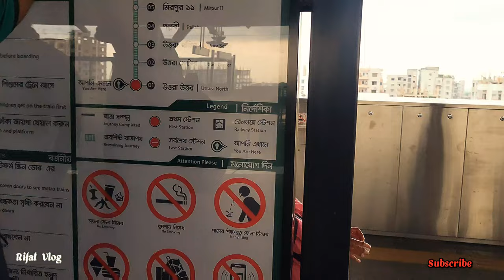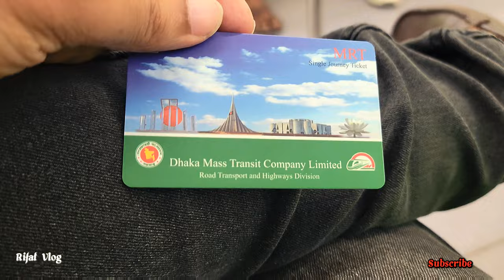ঢাকার সর্বস্তরে যাতায়াত করুন মেট্রোরেলে| MRT| @sunjidhassanrifat7940 ​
মেট্রোরেলে ভ্রমণে অদ্ভুত সব অভিজ্ঞতা! | Dhaka metro rail| @sunjidhassanrifat7940 ​ The network is planned to contain six lines, with the first section of MRT Line 6 commencing commercial operations on 29 December 2022, and the other lines being either in planning or under construction.[6][7] The construction of MRT Line 6's second section is scheduled to be completed during 2023.[8] The third phase, which will have an interchange with Line 1, Line 2 and Line 4, is set to be completed by 2026.[9][10][11] Further expansion of MRT Line 6 is planned, with the hope of extending it towards Tongi in Gazipur City and the city of Savar. Information Dhaka metro rail dhaka metro rail schedule dhaka metro rail map dhaka metro rail history dhaka metro rail ticket price dhaka metro rail station dhaka metro rail project detail dhaka metro rail latest news মেট্রোরেল মেট্রোরেলের নতুন সময়সূচি মেট্রোরেল স্টেশন মেট্রোরেল তথ্য মেট্রোরেল ভাড়া মেট্রোরেল স্টেশন কয়টি